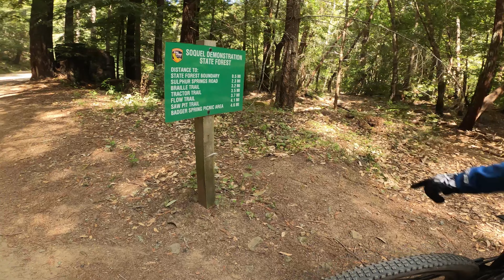Santa Cruz, Demo NEVER Gets Old.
Another great ride with David at Soquel Demonstration State Forest, Santa Cruz. We repeated my favorite combo of Flow and Braille. I’ve ridden this combo for a few years and still loving it. Flow is 3.5 miles long and it is one of the longest flow trails around that I know. Braille is considered a black diamond and it is packed with wonderful features and a cool mix of different terrains.
Thank you again David for hosting!

Flow - GoPro on Chesty mount.
Braille - GoPro on Helmet chin mount.